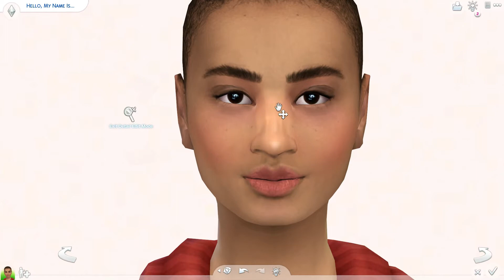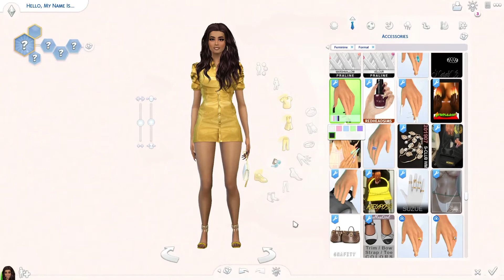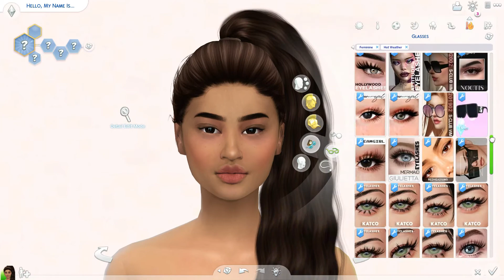Yellow Accent Lookbook - Sims 4 CAS + CC Links/Folder & Sim Download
~ MUSIC ~

"Love Tonight - Le Twins Ft Who Is Who Remix" by "Le Twins"